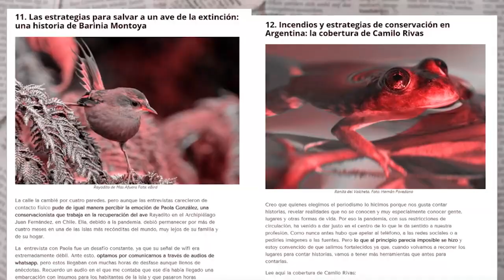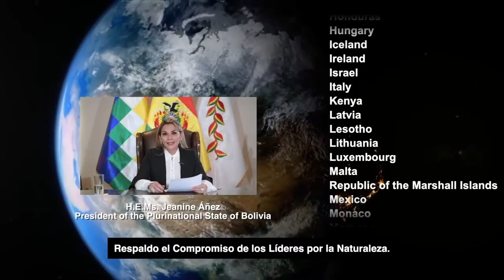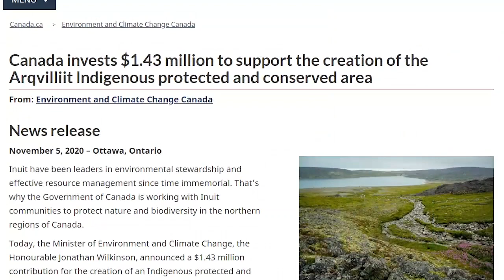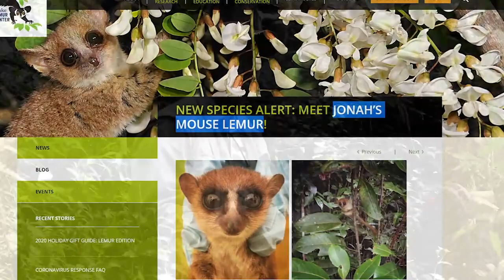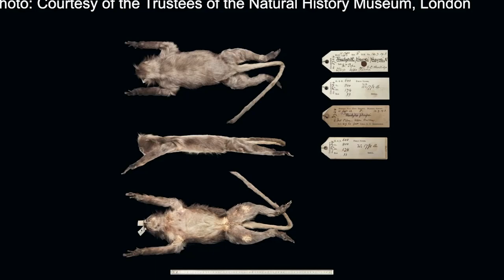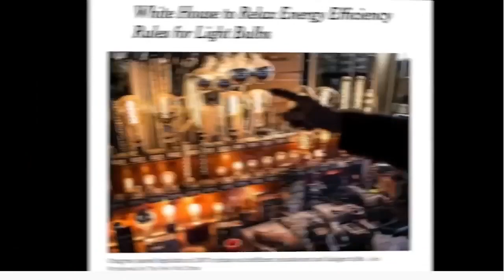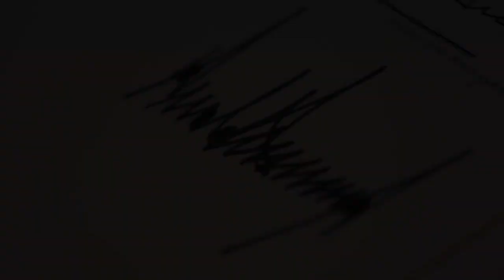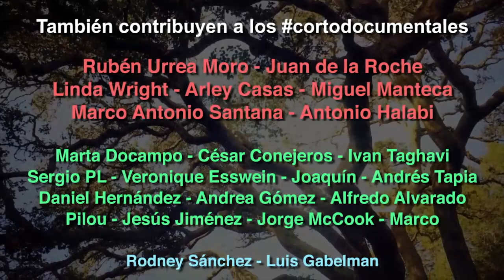Noticias Positivas de Conservación 2020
Historias de Conservación del medio ambiente positivas de 2020 incluyen: el compromiso de los líderes mundiales con la Convención de las Naciones Unidas sobre la Diversidad Biológica, la prohibición de China sobre el comercio de animales silvestres, la descripción de nuevas especies como el lémur ratón de Jonah y el Popa Langur, la reintroducción del demonio de Tasmania al continente australiano, la reaparición del perro cantor de Nueva Guinea, el regreso de los zorros veloces a las praderas del Norte de Montana, y la firma del Great American Outdoors Act

A principios de 2020, la Convención de las Naciones Unidas sobre la Diversidad Biológica elaboró ​​un marco en el que pedía a sus mandatarios internacionales que protegieran el 30 por ciento de sus tierras y mares para 2030. Muchas organizaciones conservacionistas y científicos habían propuesto este plan de área protegida en años anteriores. Antes de la Cumbre de las Naciones Unidas sobre Biodiversidad del pasado septiembre, 71 líderes mundiales habían firmado el Compromiso de los Líderes por la Naturaleza, un compromiso para adoptar el marco mundial de biodiversidad posterior a 2020. Luego, en octubre, el Consejo de Medio Ambiente de la Unión Europea también se comprometió con el objetivo.

2020 nos dejó otra reaparición: la del perro cantor de Nueva Guinea. Se pensaba que quedaban entre 200 o 300 ejemplares repartidos por los zoológicos del mundo. No se habían visto en su hábitat natural, en libertad, desde hace casi 50 años, se consideraban exctintos. Tras los lugareños informar que estaban viendo perros salvajes en torno a las tierras altas de la mina Grasberg, una de las minas de oro y cobre más grandes del mundo, en Nueva Guinea, una expedición se adentró en su busca en 2016.

Otro equipo de investigación describió una nueva especie de langur. Le han llamado Popa Langur porque habita sólo una pequeña región cerca del Monte Popa, en Myanmar. Los investigadores realizaron análisis de ADN en excrementos recolectados y utilizaron los hallazgos en conjunto con características morfológicas, como la longitud de la cola, para respaldar el nuevo langur. Bueno, nuevo; los conservacionistas estiman que solo existen alrededor de 200 individuos de esta especie.